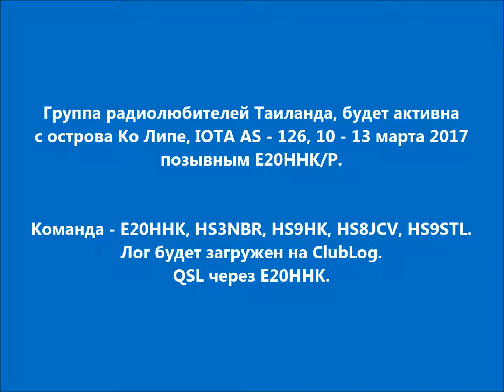E20HHK/P Остров Липе. С сайта dxnews.com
Группа радиолюбителей Таиланда, будет активна с острова Ко Липе, IOTA AS - 126, 10 - 13 марта 2017 позывным E20HHK/P.